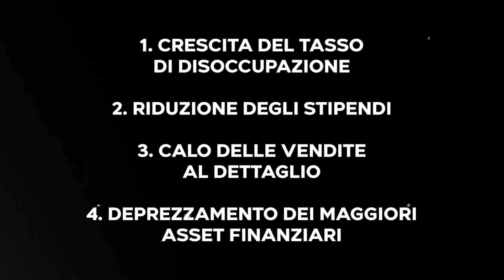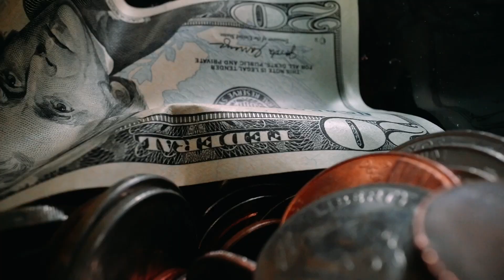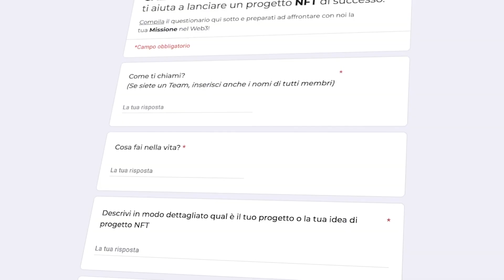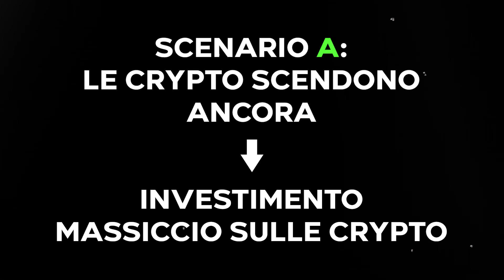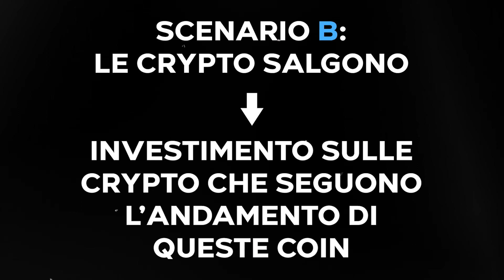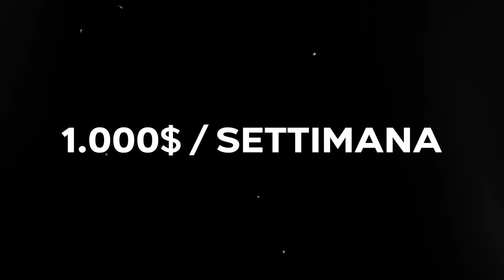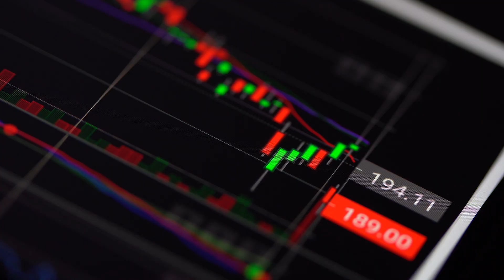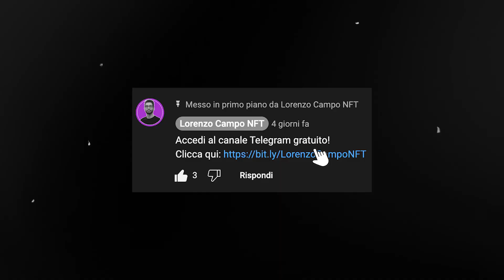Recessione 2023: Come diventare RICCHI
La tua più grande opportunità per diventare ricco sta arrivando, affronta questa recessione col piede giusto!
Vuoi imparare di più sugli NFT attraverso un corso Gratuito?
Vuoi lanciare un tuo progetto NFT o hai bisogno di un Advisor?

Chi è Lorenzo Campo e perché dovresti ascoltarlo?

• Co-Founder di Goat Nation (progetto NFT n°1 in Italia, che ha generato oltre 2.5 milioni di euro
• Fondatore di Galattica (la prima Web3 Agency italiana che ti aiuta a lanciare il tuo progetto NFT grazie all’esperienza di chi lo ha già fatto con successo)
• Ha collaborato al lancio dell’NFT “Jurassic World - Il Dominio” con Uci Cinemas
• Speaker Blockchain Week Rome 2022 & MetaForum Lugano 2022
• NFT Advisor di 5+ progetti Blockchain

Vuoi Scoprire di più? Clicca qui